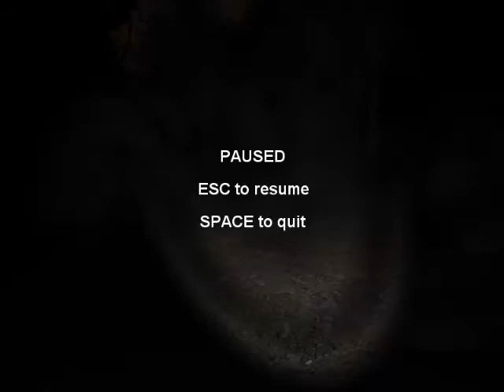let's play Slender:The Eight Pages part 2 W/Mini Pini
omg he actualy scared me 3 times :DDDD